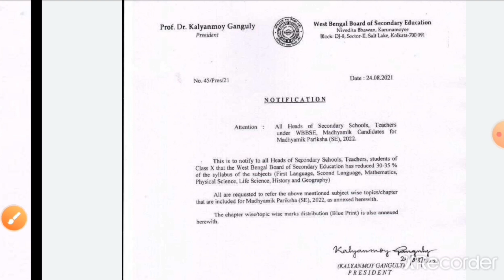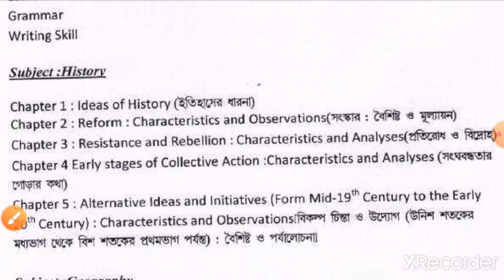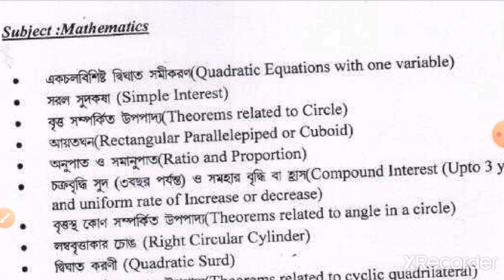মাধ্যমিক 2022 পরীক্ষার নতুন সিলেবাস দেখে নিন